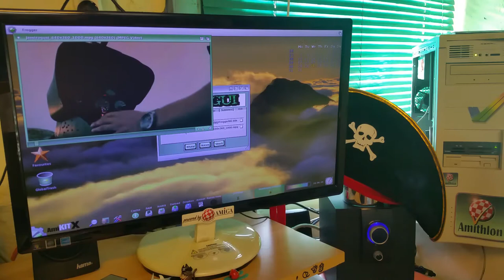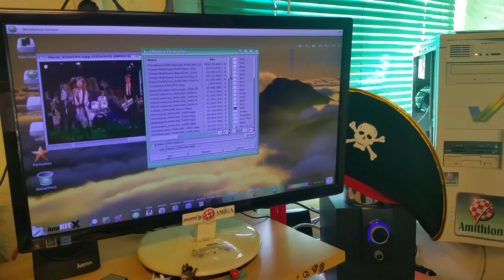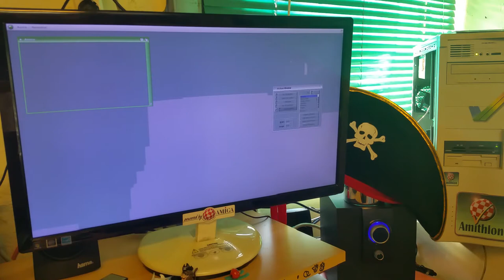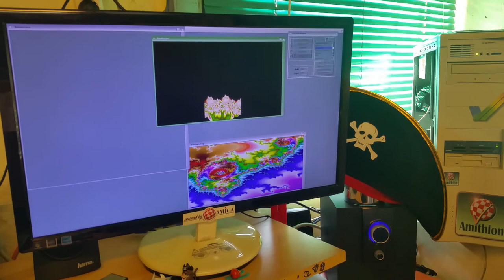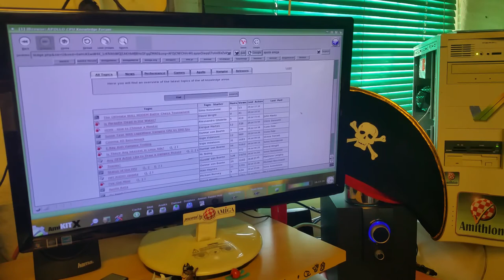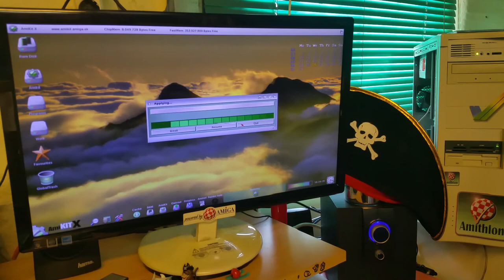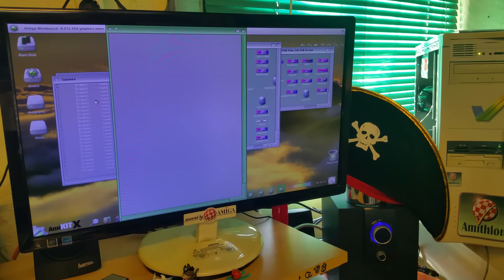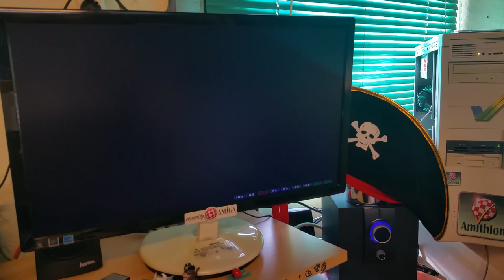Amithlon - Amikit X - Ready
Finally had some time to finish the setup.

Some issues corrected.
-No more windows borders blending or disappearing
- Filled Windows movement is now clean and fast without interfering with other processes
E-UAE/Whdload configured

Still have one problem, on Dopus 8.52 environment I'm unable to run scripts through WBRun. Always got the message "not enough memory available"
Runs OK on Workbench. If someone knows how to solve this, please let me know ;-)

System is now stable and ready for fun without being afraid of eminent crashes!!! (Did you see that Quake running?!?! WOW!!!)

System Specs:
Mainboard : ASUS P5GV-MX
Processor : P4 3.2 Ghz, Overclocked to 3.6
Mem : 1Gb
Graphics :Matrox G550 PCIe
Sound: Creative Labs CT4810 pci
Lan: OnBoard RLT 8139D pci
PS2 Mouse/Keyboard
160 GB IDE HDD